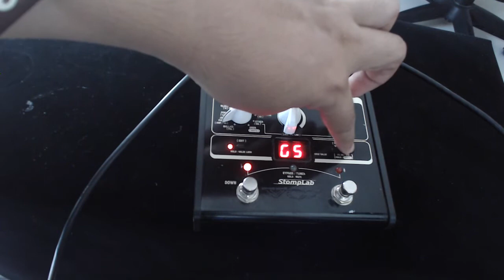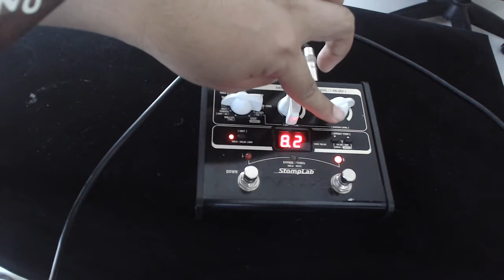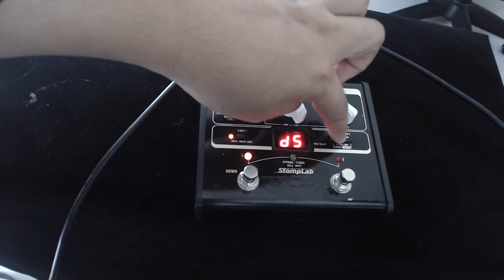Test and Set Vox Stomp Lap "Drive Sound"